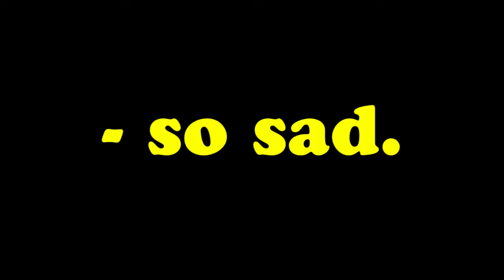ZOE NAMBAHWAN ! PEENOISE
with baivclips